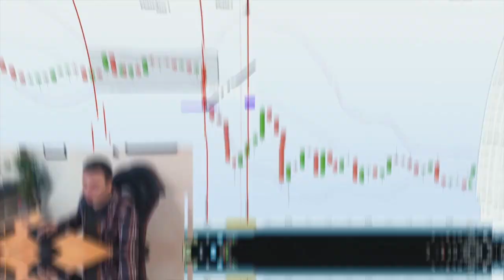Le Bitcoin, une monnaie réellement sale ?